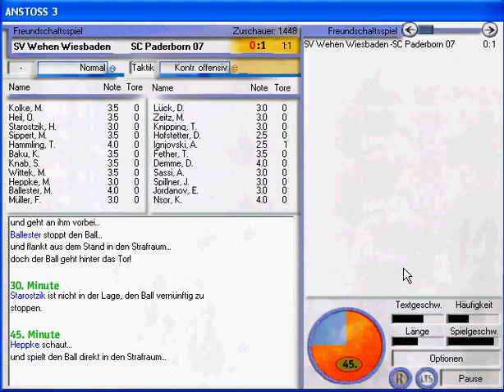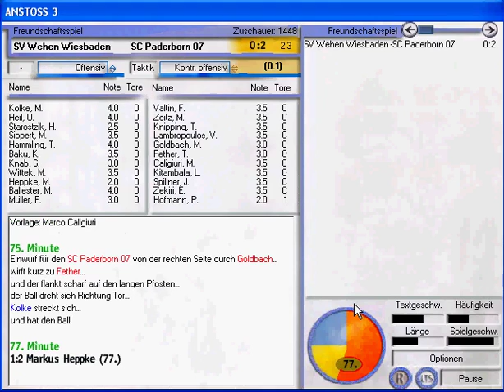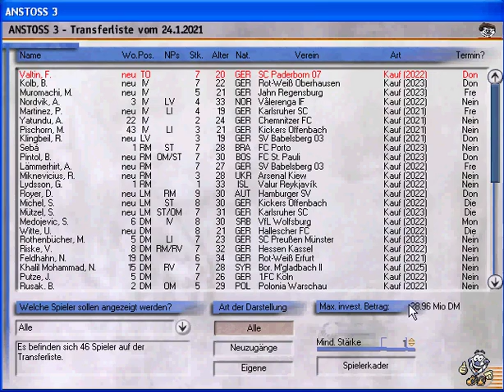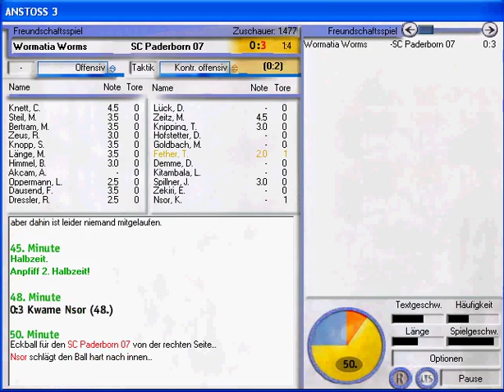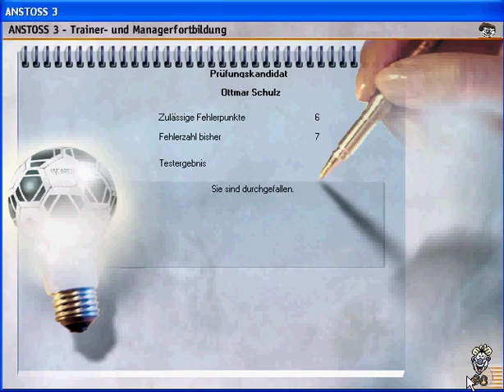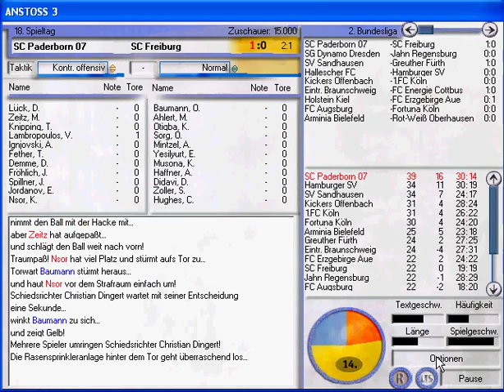Let's Play Anstoss 3 #149 - Rückrundenstart 20/21: Persönliches Gelaber, 2 Friendlies + SC Freiburg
Es stehen die folgenden Spiele auf dem Programm:

Saison 2020/2021:

Freundschaftsspiele:

SV Wehen Wiesbaden vs SC Paderborn 07
Wormatia Worms vs SC Paderborn 07

2. Bundesliga:

18. Spieltag
SC Paderborn 07 vs SC Freiburg